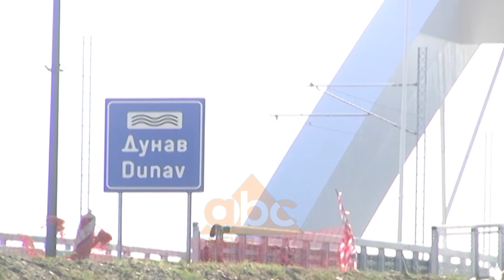Rindertohet ura e bombarduar/ Hahn ne Serbi: Urat, simbol i lidhjes | ABC News Albania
Një urë në kryeqendrën e krahinës së Vojvodinës, Novi Sad në Serbi, ishte rrënuar gjatë bombardimeve të NATO-s të vitit 1999 gjatë luftës së Kosovës. Dy dekada më vonë presidenti serb, Aleksandar Vuçiç dhe komisari i BE-së për dialog dhe zgjerim, Johanes Hahn, kanë ecur mbi urën e rë të ndërtuar më mbështetjen e BE-së. Serbisë i janë dhënë 3 miliardë euro pa kthim si tregues për mbështetjen nga Brukseli. Ura është konsideruar si simbol për politikën mes shtetesh në Ballkan. Vucic u shpreh pessimist për zgjidhjen e problemit me Kosovën.

Alleksandër Vuçiç, president i Serbisë: “Kam pritur që kundërshtarët e mi të festojnë pasi thanë edhe nga Evropa dhe shqiptarët se nuk do të ndryshohen kufijtë. Ata harrojnë se këta do të ishin kufijtë e Kosovës së pavarur dhe jo një mbrojtje e interesave tona. Duket e vështirë për çdo zgjidhje, por ne do të ofrojmë paqe dhe mundësi pasi nëse kërkohet asgjë-asgjë do të fitohet”.

Mysafiri nga Evropa u tha serbëve se kanë mundësi për një jetë të mirë. Por, duke I dhënë peshë simbolikës.

Johanes Hahn, komisioner i BE-së: “Nuk mund të gjej një simbolikë më të mirë se urat. Kjo urë ju lidh juve me pjesën tjetër të lumit. Urat lidhin dhe njerëzit. Çfarëdo që të bëjmë në rajon duhet t’i shërbejë paqes, stabilitetit dhe lidhjeve si kjo urë”.

Serbia do të shkoj më shpejt drejt BE-së, të paktën me trenat e ri drejt Budapestit. Presidenti serb pritet të shkoj në drejtim të kundërt në Kosovë për të biseduar me serbët për zgjidhje. /abcnews.al

Gazetar i ABC News: Idro Seferi